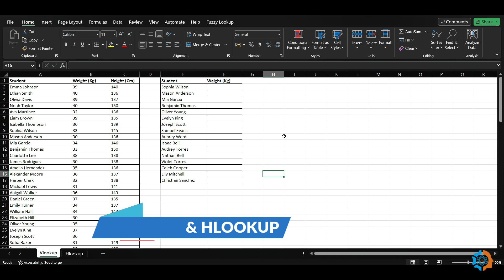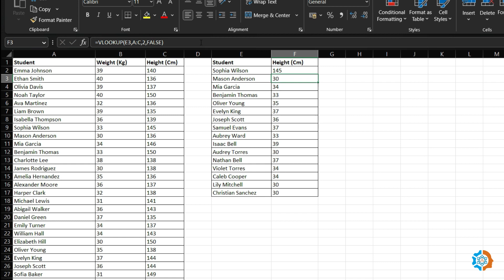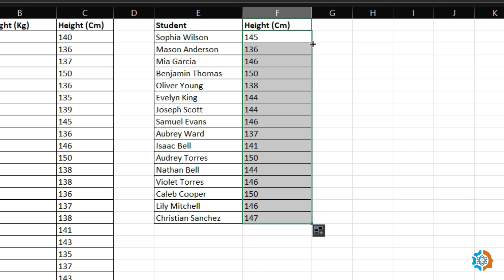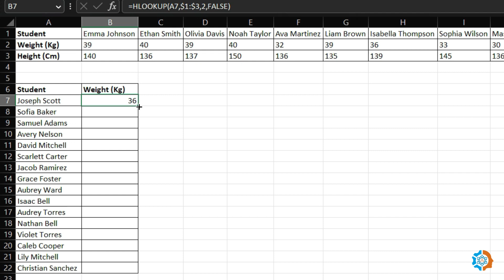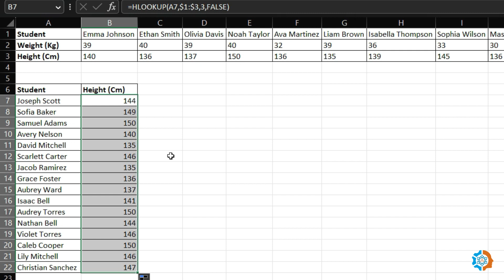VLOOKUP and HLOOKUP in Excel: Most Easiest Method (Hindi)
Unlock the power of Vlookup and Hlookup in Excel! Join us in this comprehensive tutorial as we delve into these essential data lookup functions.
Whether you're searching for specific values in large datasets or performing horizontal and vertical lookups, Vlookup and Hlookup are your go-to tools.
Learn their syntax, practical examples, and advanced techniques to enhance your data analysis skills. Elevate your Excel game today!
advance excel
excel course
excel formula
excel tutorial
excel tutoring
excel world
hlookup in excel
microsoft excel
ms excel